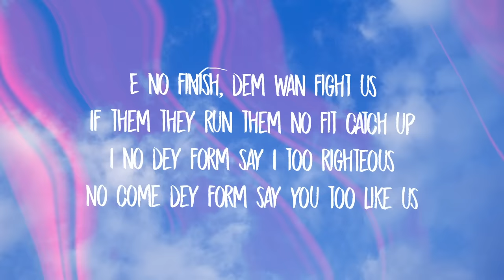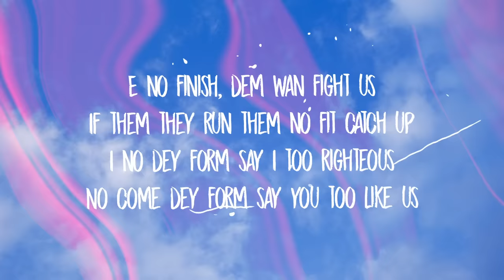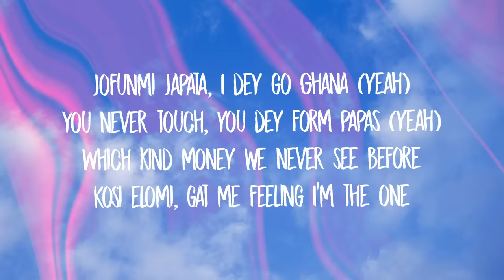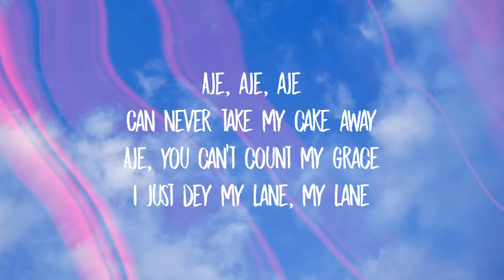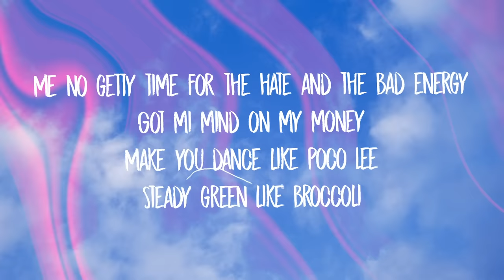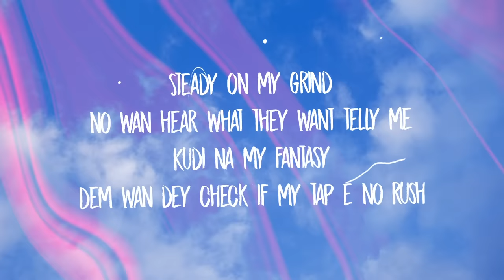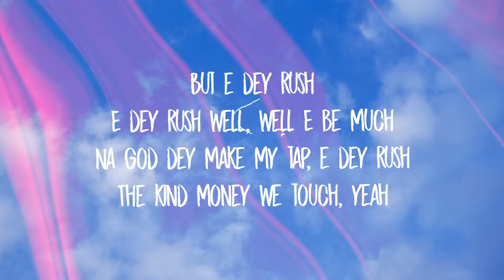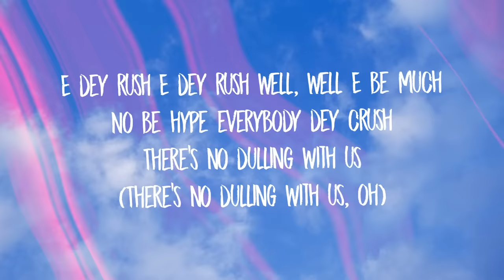Ayra Starr - Rush (Lyrics)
Ohh (Vibez)
Yeah, yeah
Yeah, yeah
Mmh, ahh